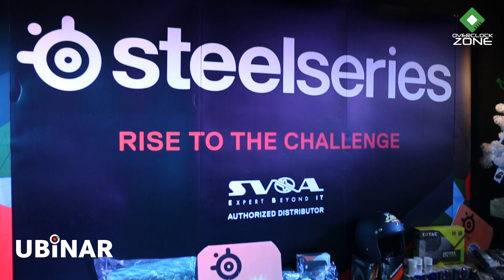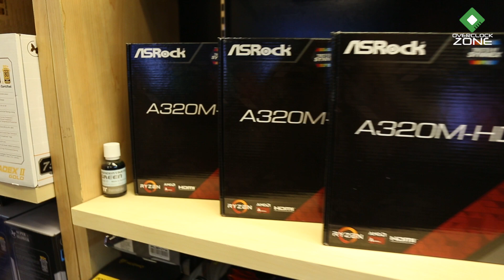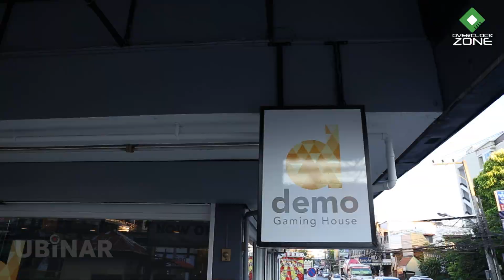ASRock โชว์เหนือ : พาทัวร์เชียงใหม่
วันนี้ทีมงาน OverclockZone และ ASRock จะพาเพื่อนๆมาทัวร์ที่เชียงใหม่ ในงาน Concept ASRock โชว์เหนือ โดยจะพาไปร้านต่างๆที่ใช้อุปกรณ์ของ ASRock ทั่วตัวเมือง มีอะไรน่าสนใจบ้างตามไปชม